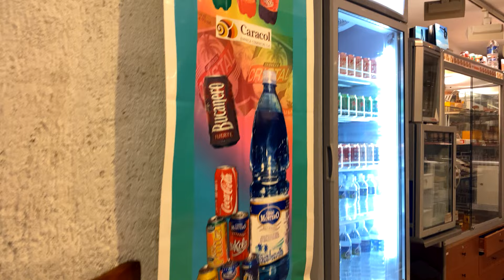Melia Las Americas 5* 18+ - Обзор отеля, Куба, Варадеро.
Обзор отеля Melia Las Americas 5*, в целом более-менее нормальный отель, но почему так дорого?

Редактор текста Полина Рахленко
Музыка в заставке: Celia Cruz -  La Vida Es Un Carnaval

00:00 - Вступление
00:40 - Заставка
01:10 - Дорога
02:20 - Заселение
03:05 - Номер
07:00 - Территория
07:50 - Рестораны
12:50 - Бары и алкоголь
15:25 - Анимация
16:25 - Бассейн, море, пляж
18:45 - Плюсы, минусы и выводы